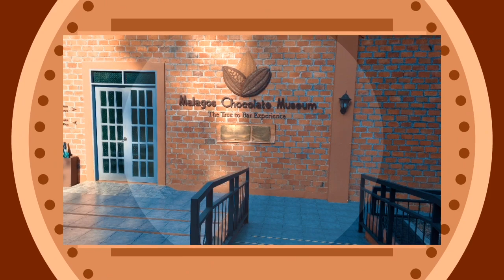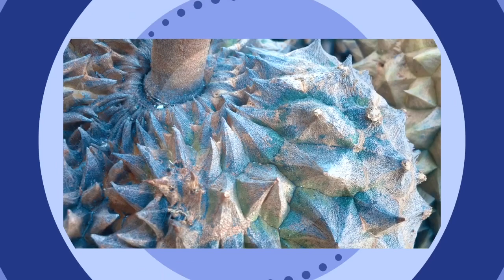MBM Re-union in Davao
Great thanks to the local organizers Bong, Pinky and Meljoy!  We had a wonderful time together experiencing the beauty of Davao through your generosity.  Great places - Marco Polo Davao, Saddleranch Haven, Samal Shores Private Resort, Jack's Ridge Davao, Philippine Eagle Conservation Camp, Malagos Resorts Restaurant, Malagos Chocolate Museum, Malagos Artisanal Cheese Café, and many many more!

Thank you Ricky, Dominic and Claribel for your tireless follow-ups and reminders.  And a big shout out to all who came from near and far and joined the re-union.

See you all next year in Bohol Bee Farm!  Thanks Dominic!

Produced and Directed by Julles Roberto for One Artist Management House.

Produced by Red and Yellow Stripes Productions and Julles Roberto Films.